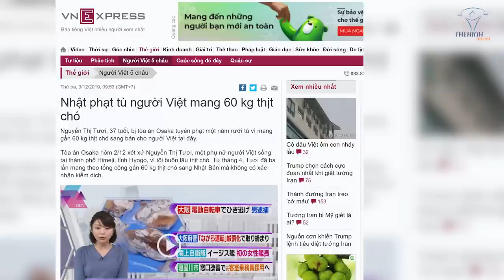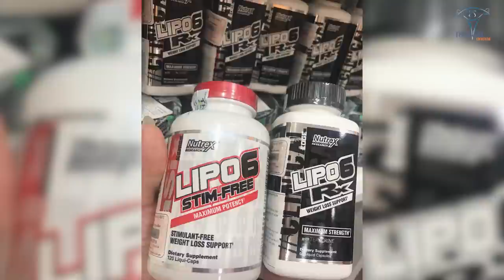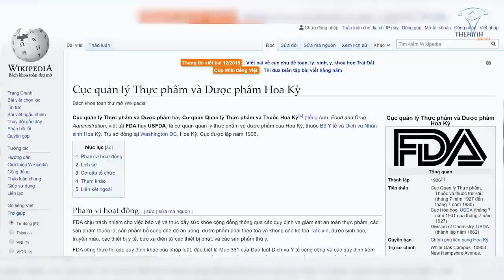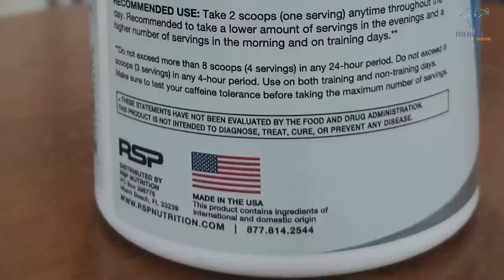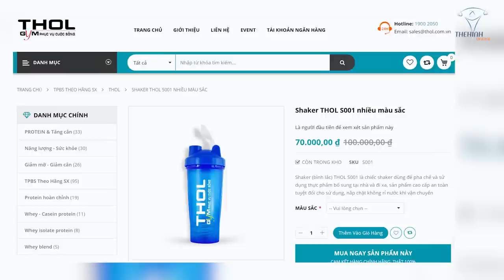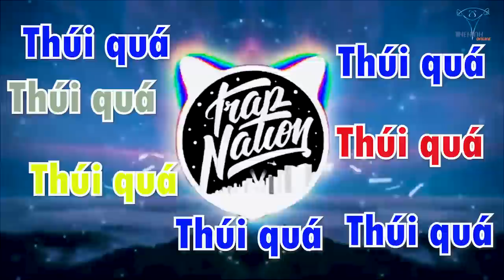Bí Kíp Ôm Thực Phẩm Bổ Sung Qua Mặt Hải Quan Dễ Dàng Khi Du Lịch Nước Ngoài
Kinh nghiệm kê khai hành lý cá nhân và xử lý thủ tục hải quan khi đi du lịch nước ngoài, cách lựa chọn supplement tăng cường sức khỏe giữ cơ khi đi chơi xa cho anh em Gymer

Địa chỉ:
♦ BBT Hiệp Phú: 10 Trương Văn Thành, phường Hiệp Phú, quận 9, TP HCM
♦ BBT Hiệp Thành: 535 Lê Văn Khương, Hiệp Thành, Quận 12, TP HCM
♦ BBT Quận 7: 102 Lý Phục Man, Phường Bình Thuận, Quận 7, TP HCM